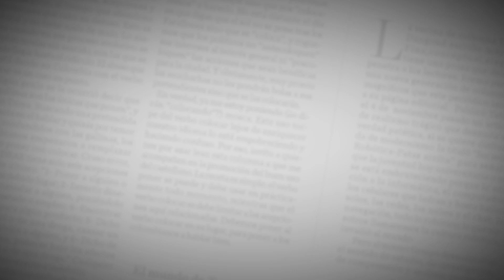Barranquilla le sigue apostando a una ciudad sin arroyos